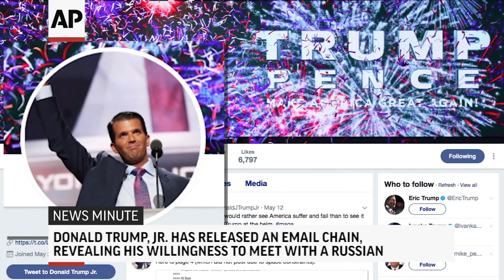AP Top Stories July 11 P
Here are the top stories for Tuesday, July 11th: As Russia controversy grows, Donald Trump, Jr. releases email chain; Slain NYPD officer laid to rest; Senate's August recess to be delayed; Museum discovers wine dating back to Revolutionary War.